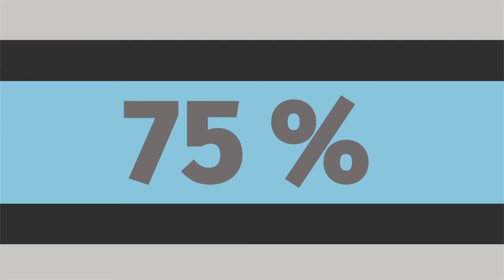Universities and DecentWork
Safety, no threats, freedom of association... what could universities do to improve working conditions in the electronics industry?ElectronicsWatch